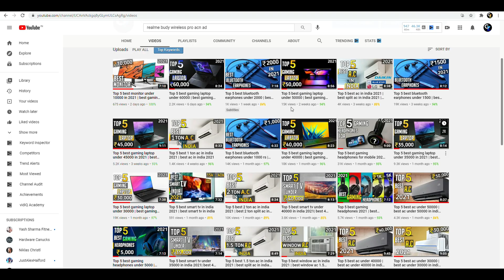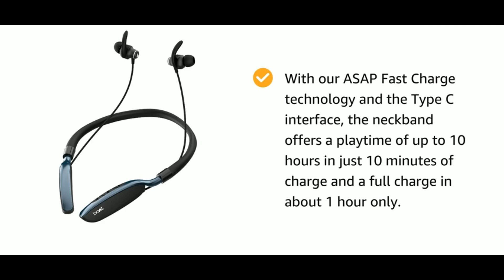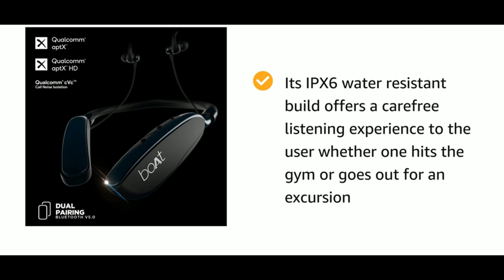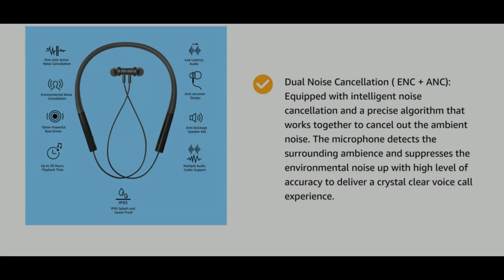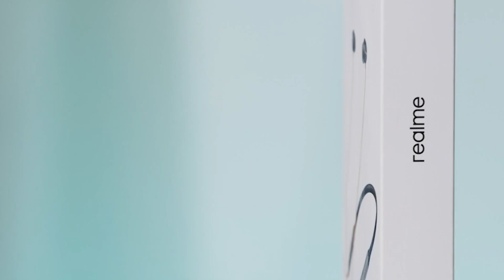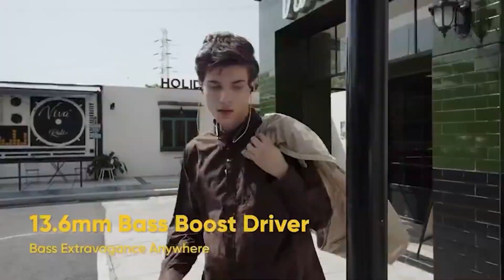Top 5 best bluetooth earphones under 3000 | best wireless earphones under 3000 rs 2021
Hello Viewers,

In This Video - If you guys are in search for 'best bluetooth earphones under 3000' then you have landed at perfect spot as I have brought an awesome collection of Top 5 best bluetooth earphones under 3000 for you. wireless earphones included in this video are all latest best wireless earphones under 3000 rs 2021. Audio quality, battery life, build quality all specs are good enough comparing to price of 3000 rs bluetooth earphones.
You can use these wireless earphones for gaming too as you can say that these are best bluetooth earphones under 3000 for gaming.
These best neckband under 3000 are easily able to fulfill your professional tasks too like attending calls n all.
Also these bluetooth earphones under 3000 comes with big brand names like sony wireless earphones, jbl wireless earphones, one plus wireless earphones and many more.

1. realme Buds Wireless Pro with Active Noise Cancellation
2. OnePlus Bullets Wireless Z
        OR
 OnePlus Bullets Wireless Z Bass edition
3. Mi Neckband Pro
4. boAt Rockerz 385v2 Wireless Neckband
5. Sony WI-XB400 Wireless Extra Bass

Video Highlights -
0:00 Introduction
0:20 Standard specifications\criteria
1:00 best sony bluetooth earphones under 3000
2:07 best sports wireless earphones under 3000
3:19 best wireless earphones under 3000 for calling
4:24 One plus bullets wireless z\bass edition
5:42 best noise cancelling bluetooth earphones under 3000
6:54 Conclusion

1. which is best Bluetooth earphones under 3000?
2. which is best wireless earphones under 3000?
3. which is best Bluetooth earphone under 3000 in 2021?
4. which is best Bluetooth earphone under 3000 for gaming?
5. which are best Bluetooth earphones under 3000rs?
6. which is best wireless earphones under 3000 rs 2021?
7. which is best neckband under 3000?
8. which is best bluetooth wireless earphones under 3000?
9. which is best bluetooth earphones under 3000 rs in india?
10. which is best bluetooth earphones under 3k?